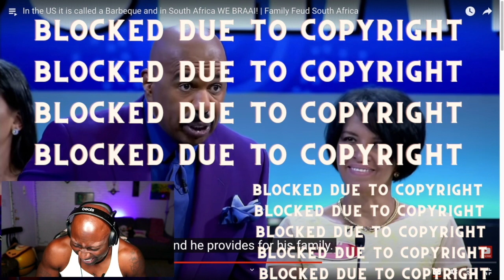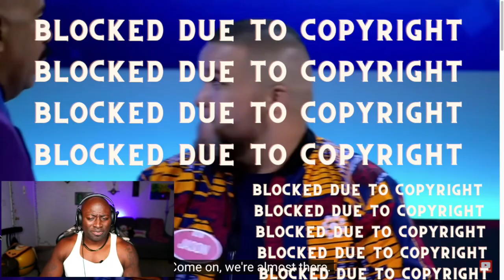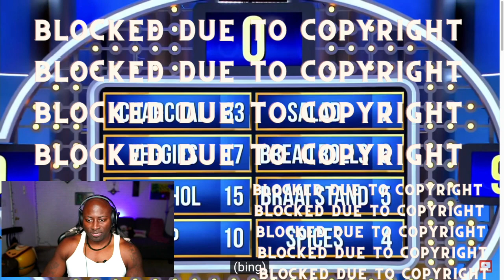WHERE THA SOUTH AFRICAN POTATO SALAD??? | FAMILY FEUD SOUTH AFRICA (REACTION) PT2